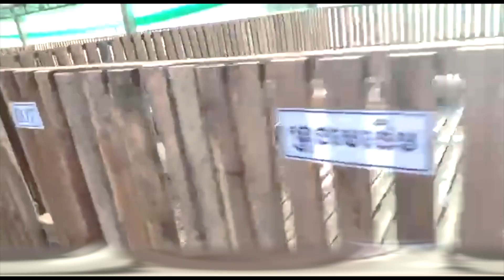Livestock | Goats and sheep Raising in cage in Asia lifestyle.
Lifestyle in Asia How to raising goats and sheep in cage.